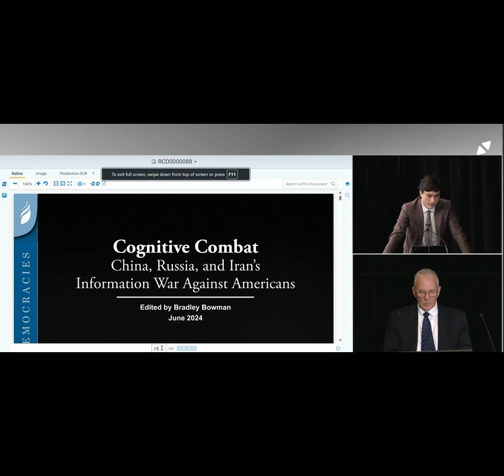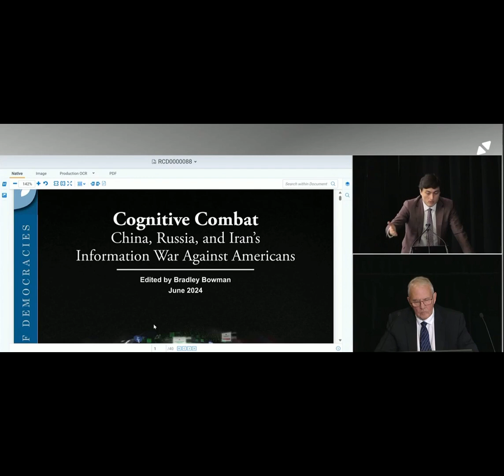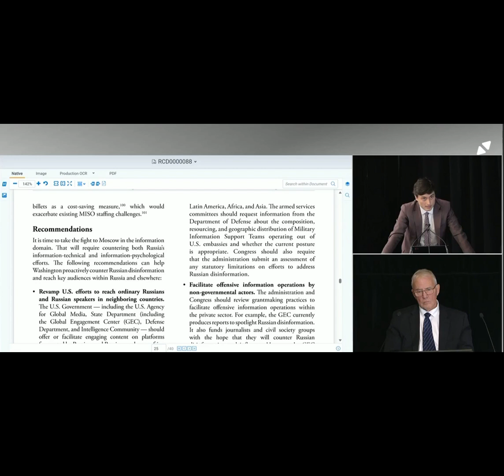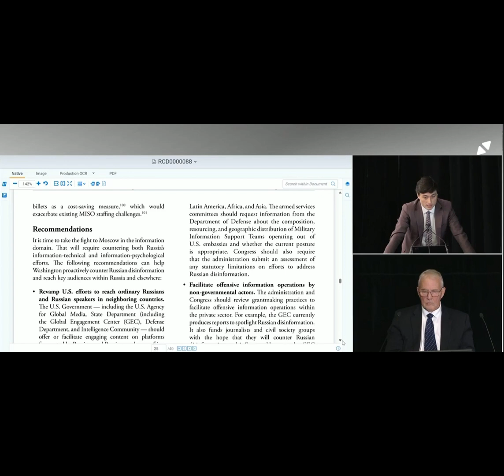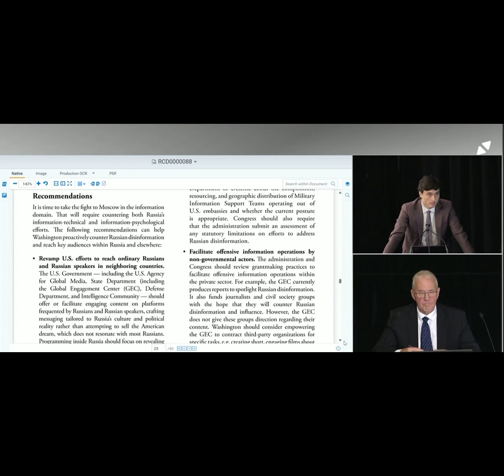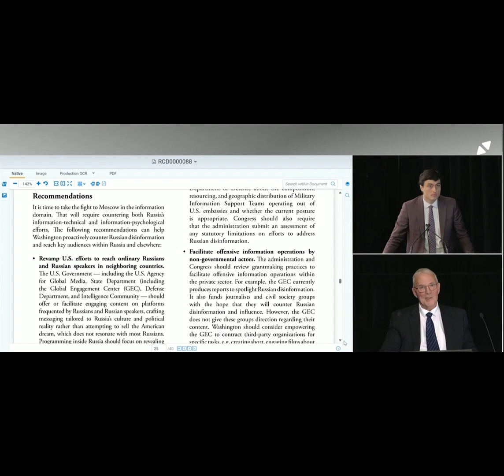Foreign Interference Commission Oct 11, 2024 PART 6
Footage courtesy of Foreign Interference Commission - Oct. 11 2024